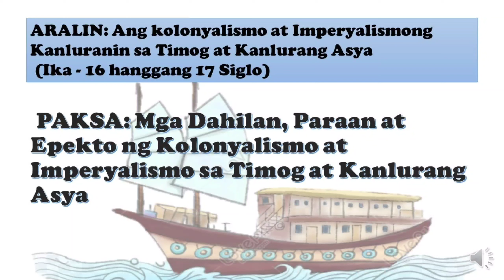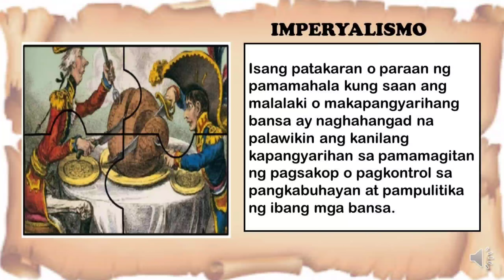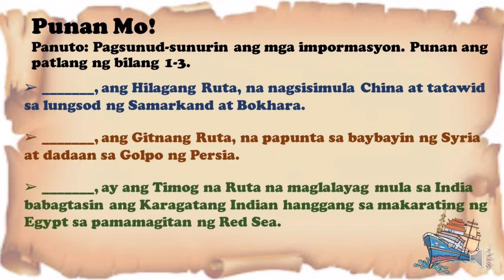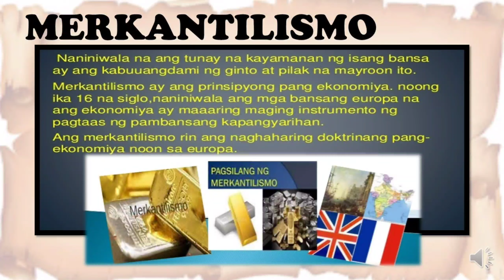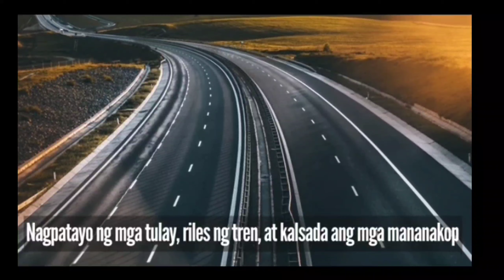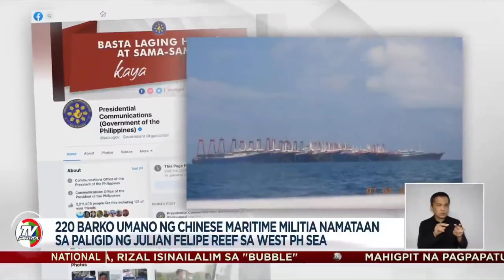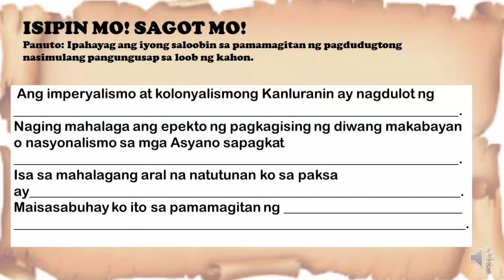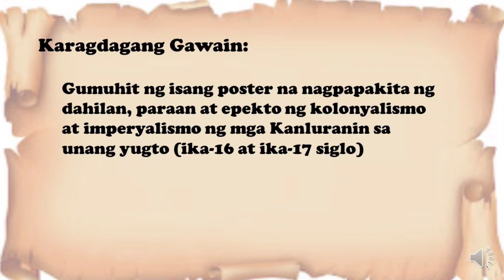kolonyalismo at Imperyalismong Kanluranin sa Timog at Kanlurang Asya